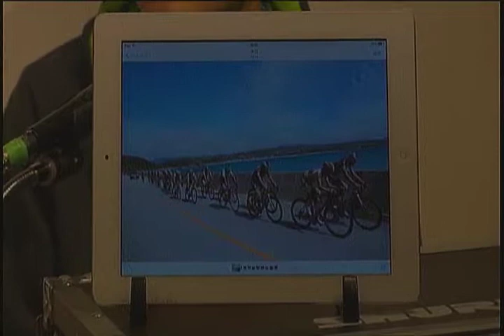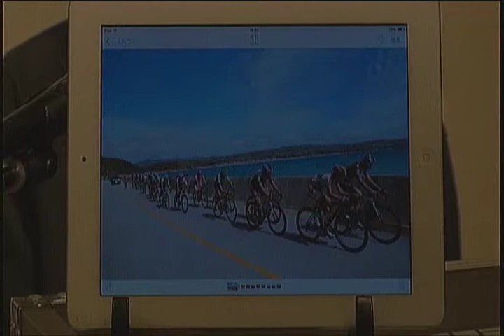【ならスポHEROs】#7 シエルヴォ奈良 2014.12. 3